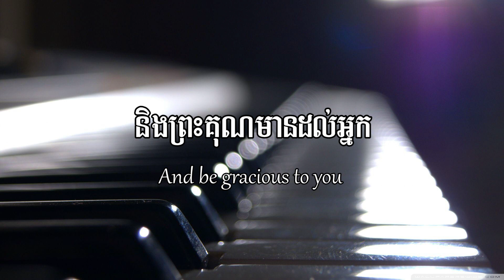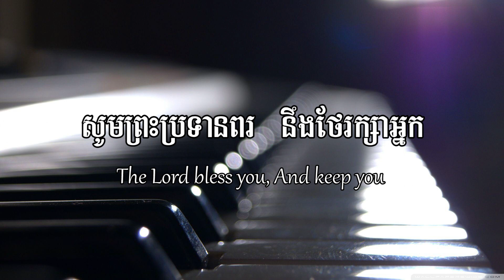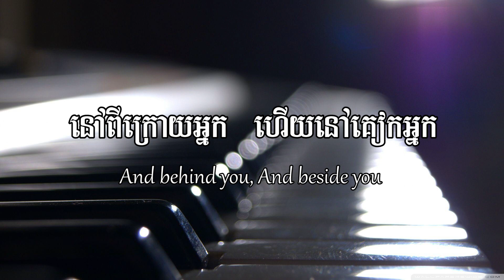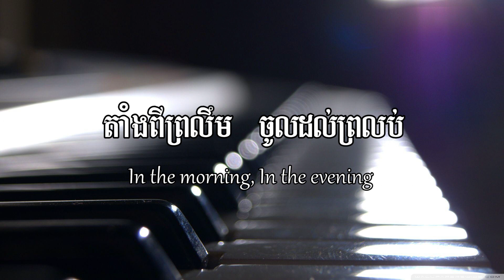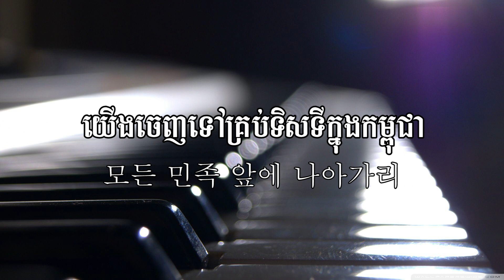សូមព្រះប្រទានពរ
ចម្រៀងពិសេស និស្សិត សាលា CPTI